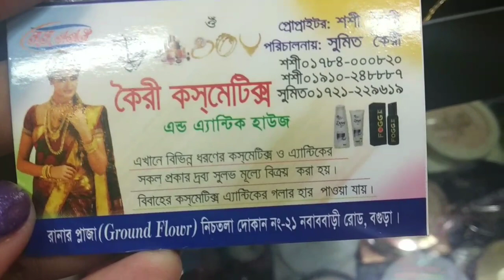বালা ব্রেসলেট এর দাম ছেলে এবং মেয়েদের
কৈরী কসমেটিক্স এন্ড এ্যান্টিক হাউজ
রানার প্লাজা (  ground flower) নিচতলা দোকান নং-২১ নবাববাড়ি রোড,বগুড়া
শশী ০১৭৮৪০০০৮২০
সুমিত ০১৭২১২২৯৬১৯